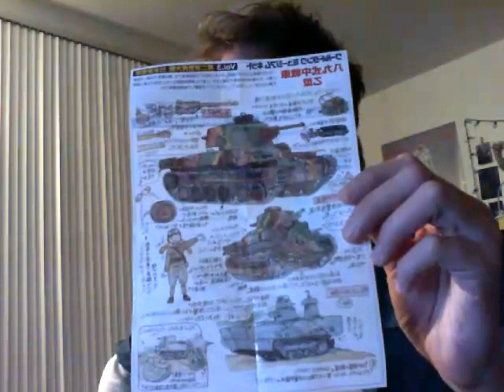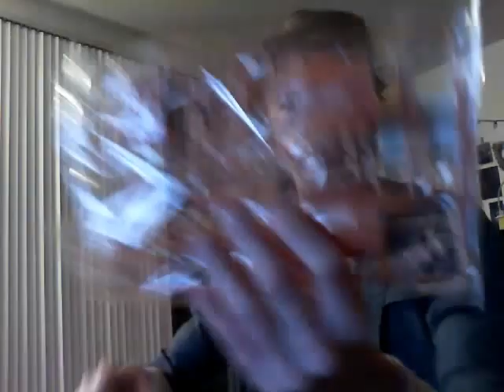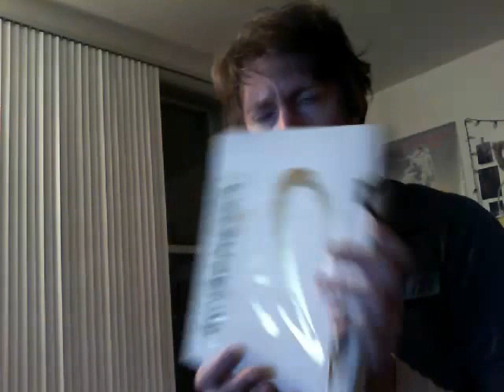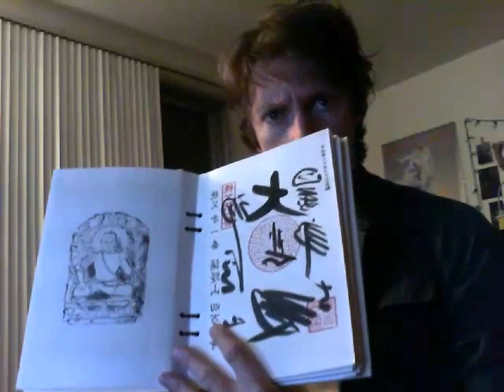Trebaol of Arabia's Inaugural 'Stuff From JAPAN'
Hi, friendly neighborhood Trebaol of Arabia here. Decided to give this youtube thing a shot, a decade late. This, my first episode is me going over some of the stuff I've picked up while living in Japan so far. In this episode are some models, tiny tanks, Yorozuya's, Tenegui, and shrimp that can't hold anything.